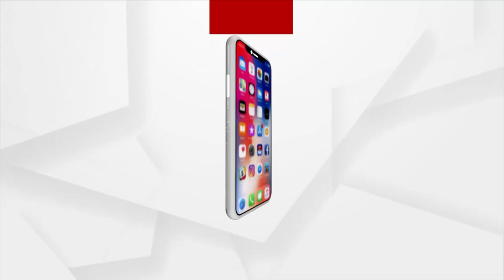Chandrayaan-3 Has Brought New Direction For India